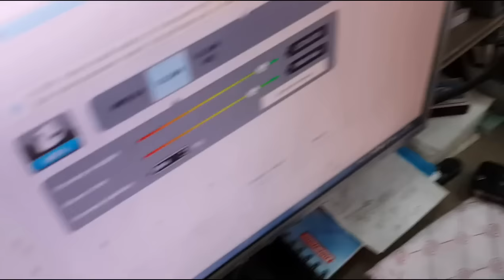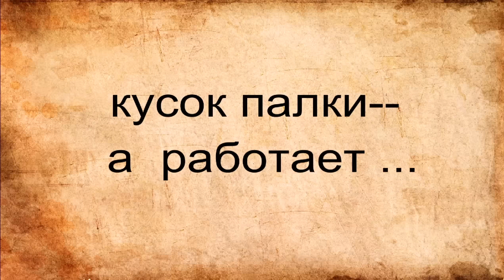completion pdr tools - пробойники с магнитами или лень двигатель прогресса....